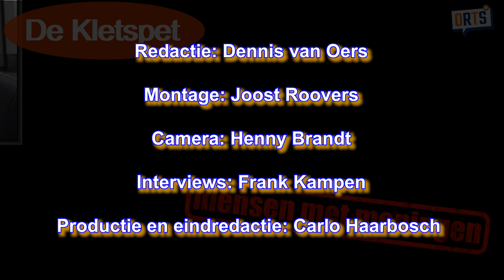De Kletspet - Geert Wilders & mee regeren & lokale verkiezingen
De vragen van deze week:
1. Wat vindt u van Geert Wilders?
2. Veel kiezers hebben spijt dat ze op de VVD of NSC hebben gestemd, omdat er toch niet met de PVV samengewerkt wil worden. Wat vindt u daarvan?
De stelling van de week:
De PVV zou bij de volgende gemeenteraadsverkiezingen mee moeten doen in Oosterhout.